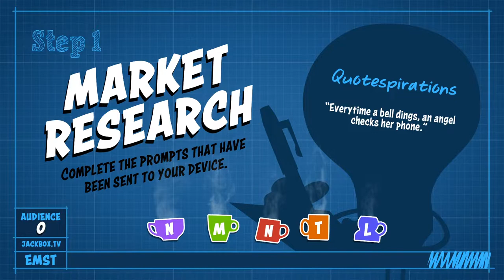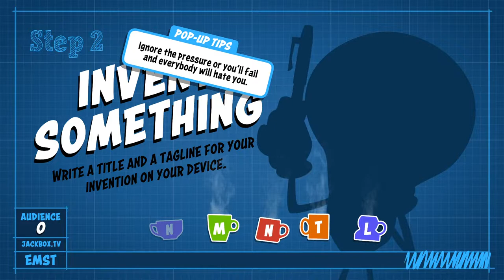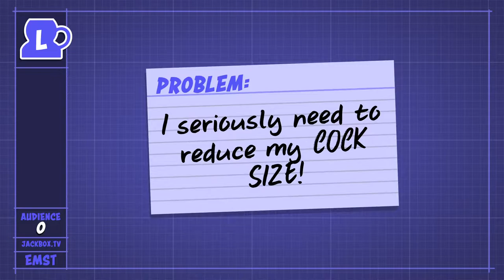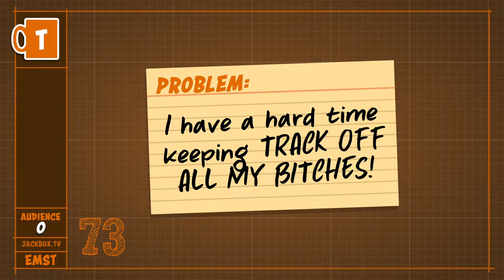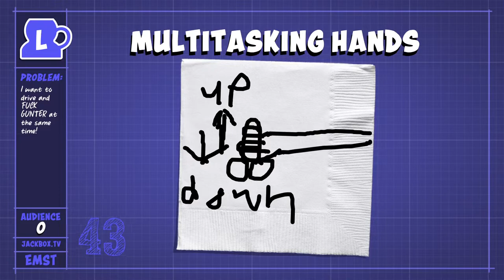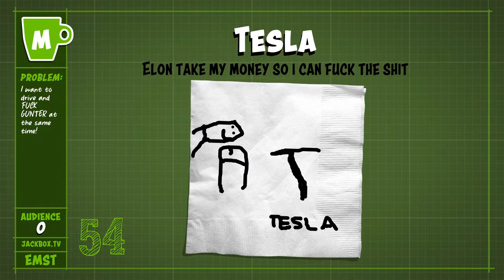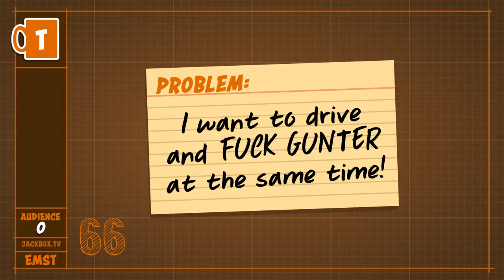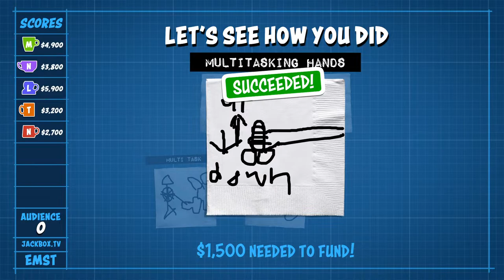Kena i put this dick in your mouth